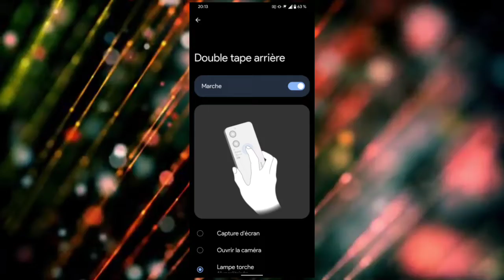Tech ki baate,Samsung M13/M33 5G,Asus Zenfone 9,iQOO 9 Pro,Vivo Y21T phone,Realme UI 3.0,Telegram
News  covered- Samsung galaxy M13/M33 5G,Asus Zenfone 9 & ROG 6 Coming,IQoo 9 Pro & IQoo 9 series Soon,Vivo Y21T launched in India,Realme UI 3.0 Realme GT ME,Telegram New Features Soon

Timestamps:

00:00 Intro and Music
00:16 Samsung galaxy M13/M33 5G
00:33 Asus Zenfone 9 & ROG 6 Coming
00:50 IQoo 9 Pro & IQoo 9 series Soon
01:25 Vivo Y21T launched in India
01:39 Realme UI 3.0 Realme GT ME
01:57 Telegram New Features Soon

Like||Share||Comments